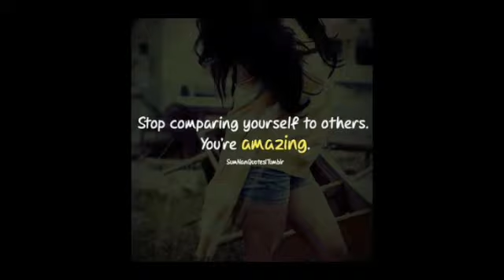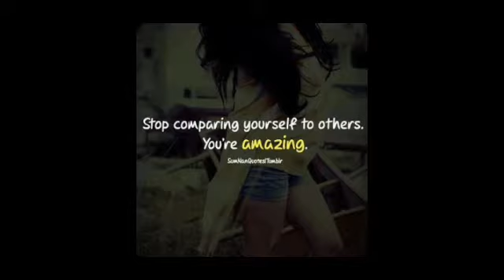How to overcome shyness while taking to girls?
Wear your headset and share with your friend